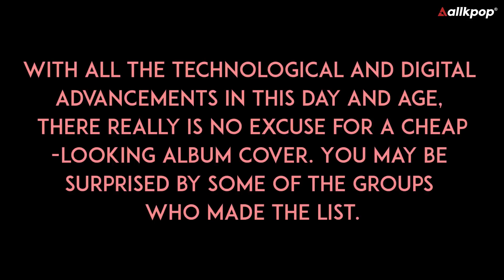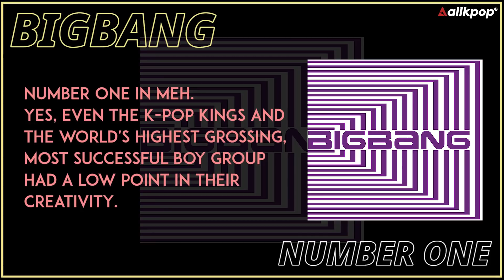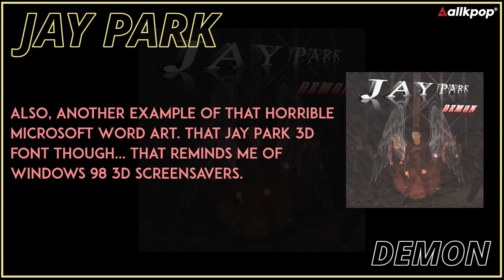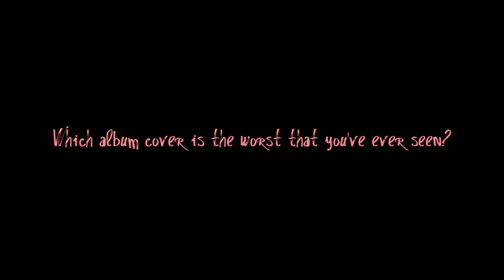The Worst K-Pop Album Covers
With all the technological and digital advancements in this day and age, there really is no excuse for a cheap-looking album cover. You may be surprised by some of the groups who made the list. Check out the Worst K-Pop Album Covers.